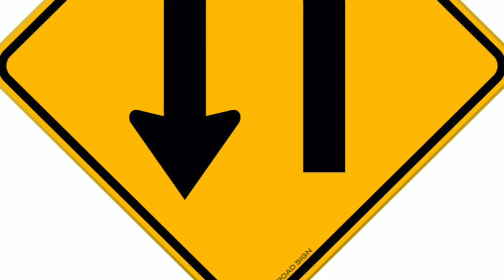Continue To Walk It Out, Devotional Life with Paul and Jeanne 😇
#527 Continue To Walk It Out.     The Pharaoh in Egypt surly was in a fight against the will of God.  May I say, not a good idea, not at all.  Eventually the price will be too high to pay, and others may suffer for your stubbornness. There is an old expression that goes: Your Arms Are Too Short To Box With God!  Better to continue walking God’s way, yes?